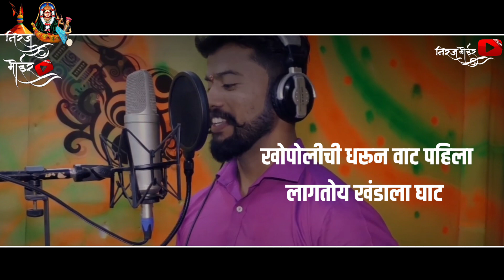Mangalvar Special | Aai Ekvira Status | Ekvira Aai Song Status | New Status 2022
Tag.

ekveera whatsapp status, lokgeet, aai ekveera songs whatsapp, old ekveera aai whatsapp status, aai ekveera songs, aai tuz deul, aai mazi sakaliche pari, best ekveera aai whatsapp status, ekveera aai new songs 2021 whatsapp status, ekvira aai , agri koli status, agri कोळी status, आगरी कोळी स्टेटस, आई एकविरा, एकविरा आई स्टेटस, मंगळवार स्पेशल, ekveera aai whatsapp status 2021, ekveera aai whatsapp status, ekveera aai dj song, ekveeraaaistatus ever a Niraj_Bhoir SUBSCRIBE NOW 👆 👆 click here

                           🙏 धन्यवाद🙏